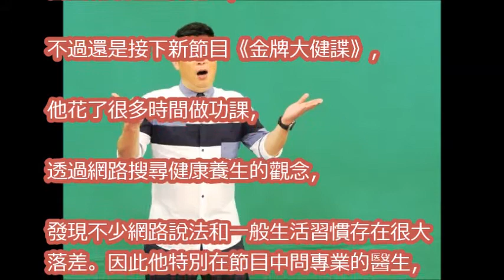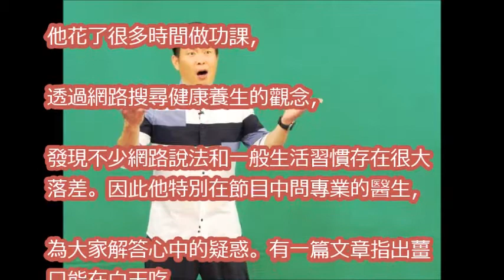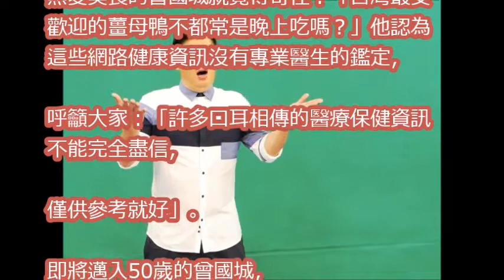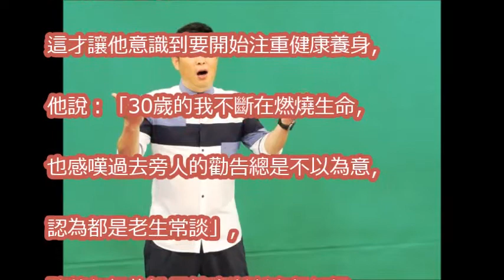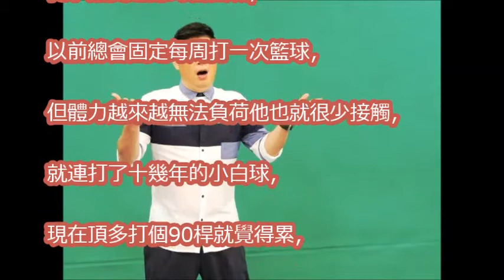晚上吃薑等於吃砒霜？ 曾國城：薑母鴨不是都晚上吃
曾國城還原「徐乃麟飆國罵」過程！究竟誰對誰錯？他皺眉坦言：「別人不會無故咆哮！」